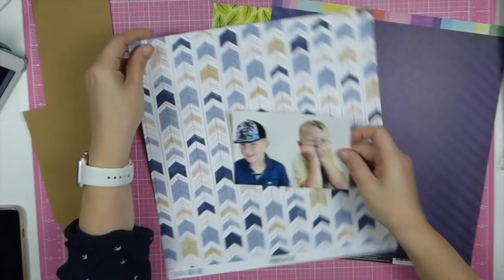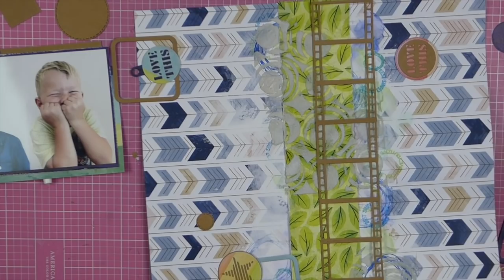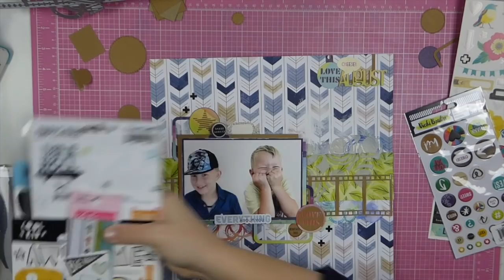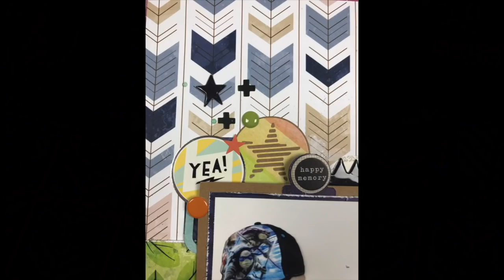My Boys scrapbook page process video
Scrapbook pagina met ECD stansen